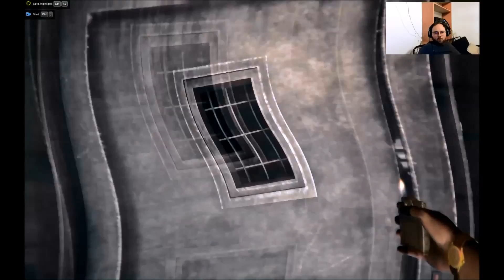Oh look... a hallway... WTF was that? Hektor Part 6